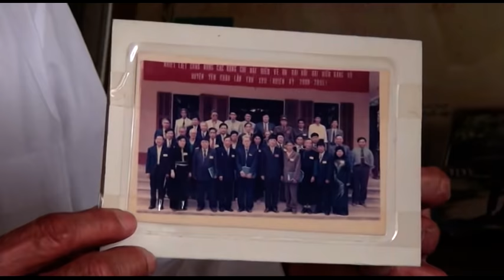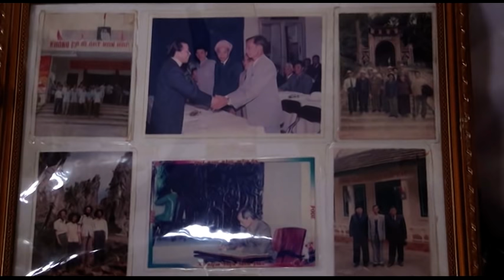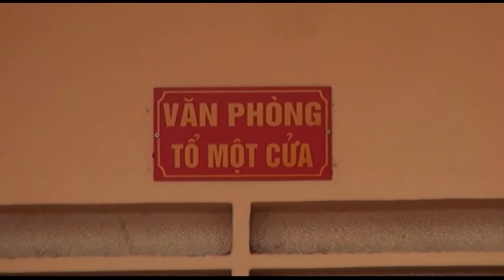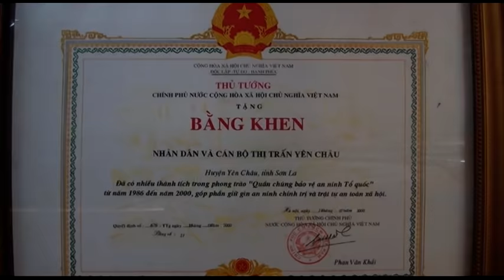Thị trấn Yên Châu sau 30 năm xây dựng và phát triển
Đài Truyền thanh - Truyền hình huyện Yên Châu, tỉnh Sơn La